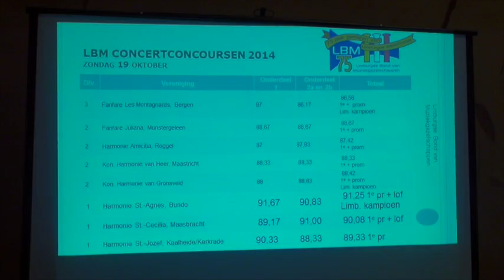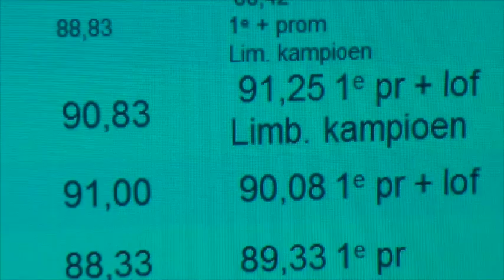Limburgs Kampioen - de bonus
Limburgs Kampioen  2014 - de bonus